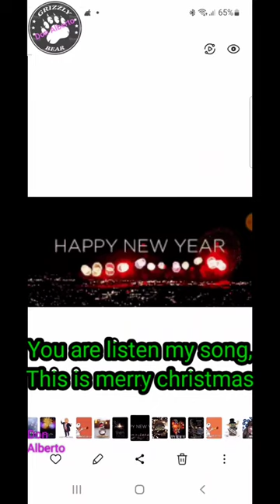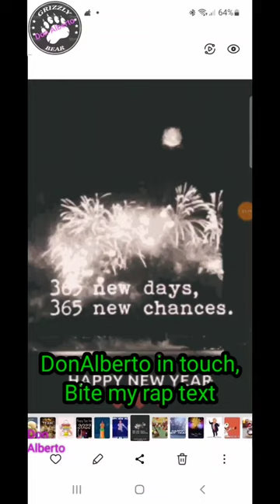DonAlberto-Happy New Year(2023)